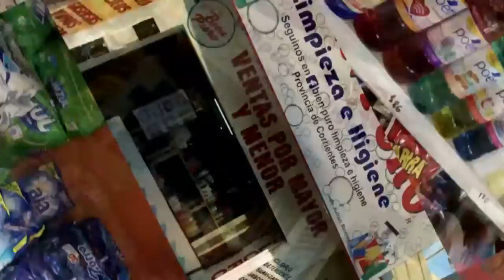ENTREGA DE AMBULANCIAS - GUSTAVO VALDÉS GOBERNADOR